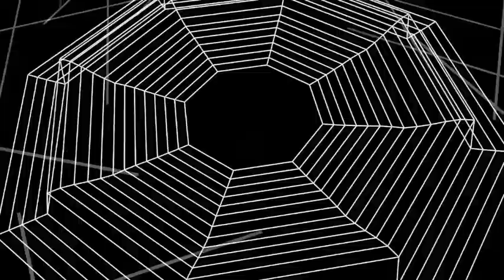AleBuCci Privè TheClubMilano Ep05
Amine K (Moroko Loko) - Burning My Shadows (feat. Sami Chaouki) [Get Physical Music]
DrumsMaster - Far Away (Original Mix) [Go Deeva Records]
Thimble, Martin HERRS - Impala (Original Mix) [Selador]
Everything Counts - Mbodiene (Matt Sawyer Remix) [MoBlack Records]
aMEME - Your Vibe [Rise Music]
Atamu - Dite (Original Mix) [Afrocracia Records]
Super Flu - Effretikon (Original Mix) [Watergate Records]
Ian Ludvig, Darksidevinyl - Elle (Extended Mix) [Deepalma]
Bombossa Brothers, Yulia Niko - La Playita feat. Totó La Momposina (Extended Mix) [Get Physical Music]
Hyenah - Ezizweni (feat. DJ Tira & Luke Ntombela [Extended Mix]) [Sondela Recordings]
Javi Colors & Dr. Alfred - Feeling Good (Original Mix) [SP Recordings]
Christos Fourkis - Simahen feat. Sayi (Original Mix) [Retrolounge Records]
Joeski - Toque De Palo (Original Mix) [Club Bad]
Joeski - El Santo [Maya]
Darksidevinyl - Zoo (Original Mix) [Go Deeva Records]